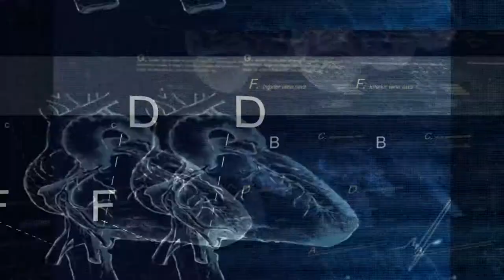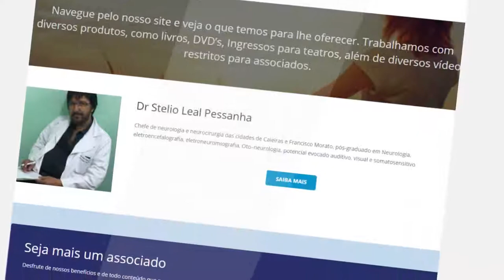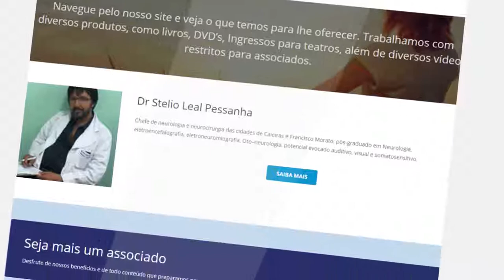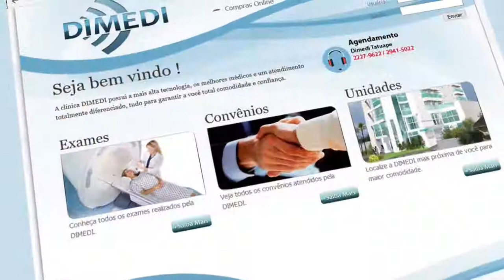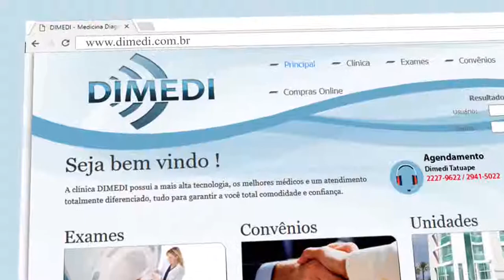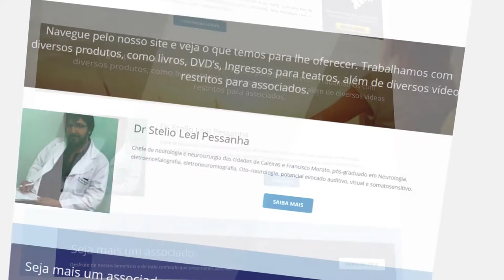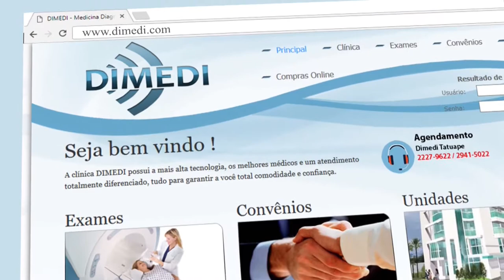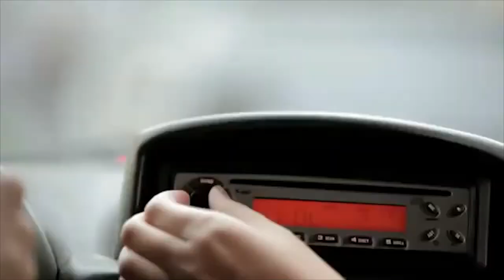Mania de Medico 35 - Nascimento de uma doença, Autismo, Treinamento da população